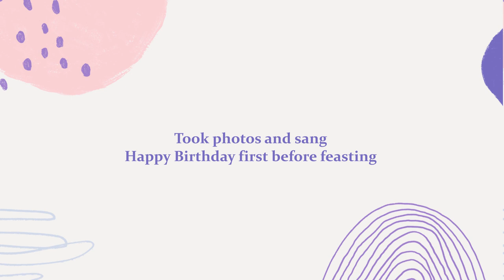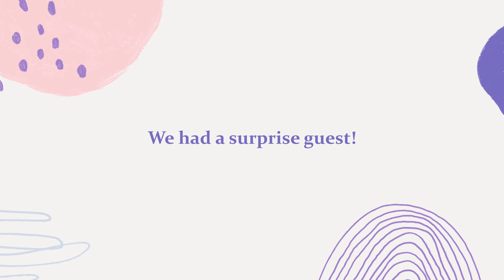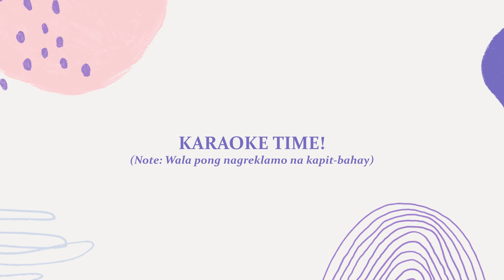How We Celebrated My Birthday During Quarantine | Wendy Valdez-Garcia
Hi guys,

Join me as I celebrate my 38th birthday with my beloved family. ✨

 2 Corinthians 5:17